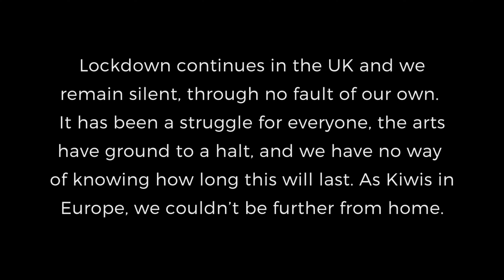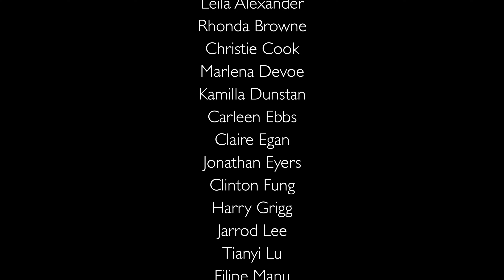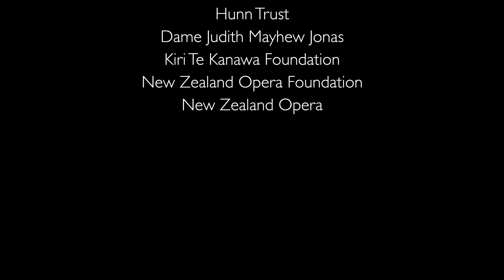Whānau. Voices of Aotearoa, Far from Home.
📣 OUR ALBUM IS NOW AVAILABLE!

Royal Albert Hall, London
Recorded 4 November 2020

All our lives have changed immeasurably since this pandemic began. The whole world has ground to a halt and we have all struggled in thousands of different ways. Lockdown endures, and the arts continue to suffer. We are a group of professional opera singers, we are all from New Zealand, and we are all currently based in the United Kingdom.

Never before have we felt so isolated, homesick or far from home. As opera singers, we sing for joy AND for our job. We have all come together to create this concert, to be together, to find solace together through the music from our homeland, to create a performance and professional opportunity for us all, and to share our story with the world.

We need to weather this storm so that we can keep singing at the end of it. It has been a truly dark time, but this concert has brought light to us all.

The concert is available here and on Radio New Zealand Concert, for free. If you would like to donate, please visit our All proceeds will go directly to the artists.

Programme:

All ensembles conducted by Tianyi Lu
00:01:00 Pōwhiri by Ngāti Rānana, The London Māori Club
00:03:11 'Ka Waiata' by Richard Puanaki; (Guitar: Benson Wilson)
00:05:28 'Tōfā mai feleni' by Fa’atui Fuimāono (Duet: Isabella Moore and Madison Nonoa; Guitar: Benson Wilson)
00:08:31 'Hine e Hine' by Princess Te Rangi Pai, arr. Diane Cooper (soloist: Madeleine Pierard)
00:12:25 'Wild Daisies' from Wild Daisies by Ross Harris (soprano: Carleen Ebbs; piano: Bradley Wood)
00:13:41 'Gossip' from Wild Daisies by Ross Harris (mezzo-soprano: Kamilla Dunstan; piano: Bradley Wood)
00:15:55 'The Swans' from Wild Daisies by Ross Harris (soprano: Madeleine Pierard; piano: Bradley Wood)
00:17:57 'In the City' from Wild Daisies by Ross Harris (soprano: Sophie Sparrow; piano: Bradley Wood)
00:19:44 'Summer's Coming' from Wild Daisies by Ross Harris (mezzo-soprano: Rhonda Browne; piano: Bradley Wood)
00:21:07 'Lota Nu’u'  Traditional, arranged by Steve Rapana (soloist: Christie Cook)
00:22:50 'Flowers of the Sea' from Sings Harry by Douglas Lilburn (tenor: Harry Grigg; piano: Bradley Wood)
00:26:11 'The Hollyford Valley' from Elegy by Douglas Lilburn (baritone: Benjamin Reason; piano: Bradley Wood)
00:27:40 'Reverie' from Elegy by Douglas Lilburn (baritone: Kieran Rayner; piano: Bradley Wood)
00:30:00 'Efiafi, peau ongo'i vale' Traditional, Translation by Mele Lufilufi (tenor and ukulele: Filipe Manu)
00:33:26 'Pōkarekare ana' by P.H Tomoana, adapted for Whānau London Voices (soloists in order of appearance: Julien Van Mellaerts, Filipe Manu, Isabella Moore, Madison Nonoa)
00:36:30 'Sure on this shining night' from This Shining Night (Night Songs II) by David Hamilton (baritone: Jonathan Eyers, baritone: Clinton Fung; piano: Bradley Wood)
00:39:32 'Tyger, Tyger from Through the World by Jenny McLeod (soprano: Claire Egan; piano: Bradley Wood)
00:42:45 'Kiwi' from Ornithological Anecdotes by Gareth Farr (baritone: Julien Van Mellaerts; piano: Bradley Wood)
00:44:56 'Te Mea Nui' by Katherine Bell (soloist: Leila Alexander)
00:48:47 'My Best Friend' - for Pam O'Keefe by Henare Ngaera O'Keefe (baritone: Phillip Rhodes; piano: Bradley Wood)
00:51:52 'Te Oriori o Nohomaiterangi' Traditional Ngāti Kahungunu lullaby by Robert Wiremu  (baritone: Benson Wilson; piano: Bradley Wood)
00:55:41 'Ataturk Memorial' from Gallipoli to the Somme by Anthony Ritchie, (soloist: Sophie Sparrow)
00:59:05 'Tarakihi' Traditional, arranged by Paraire Tomoana and Carl Doy (soloist: Marlena Devoe; guitar: Phillip Rhodes; percussion: Benson Wilson; piano: Bradley Wood)
01:01:50 'Pō Atarau / Now is the Hour' Traditional Swiss Cradle Song by Clement Scott, Māori text by Maewa Kaihau, arranged  by Madeleine Pierard (soloist: Phillip Rhodes)

Film by TallWall Media
Simon Wall
Louis Carraz

Sound by Orientis Recording Services
Simon Vout
Janice White